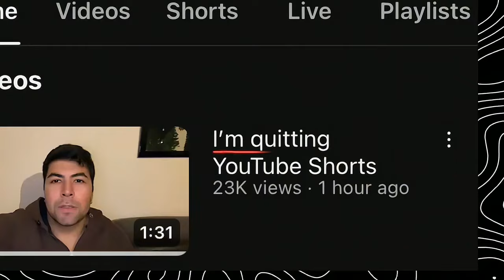Why MASTEROOGWGAY is QUITTING..